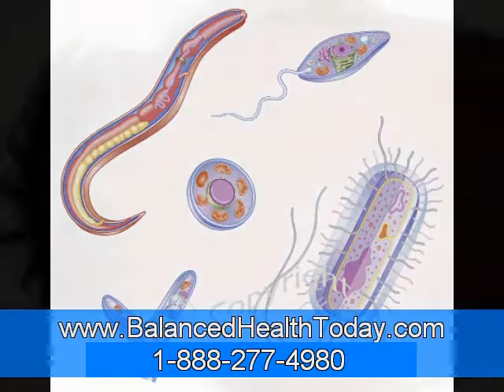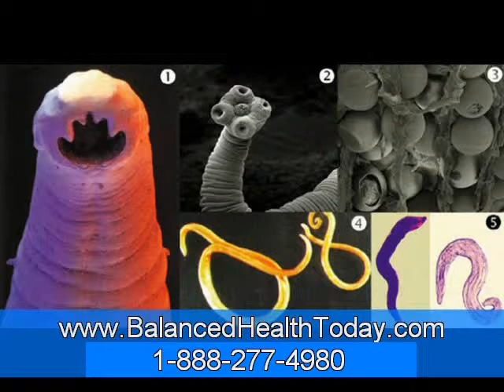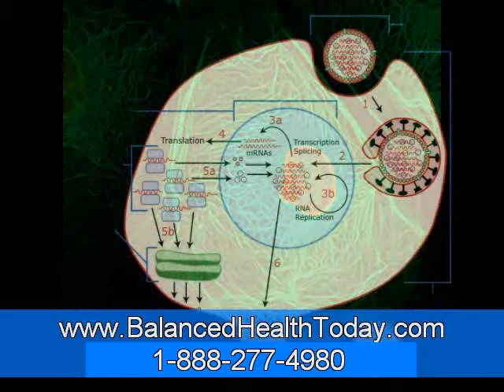Female Yeast Infections: The Top 5 Causes Revealed Part 3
The main purpose of an antibiotic is to kill bacteria. When women are prescribed to antibiotics, the chances of having the useful bacterial around the vaginal area killed as well are high. Therefore, the area is left unmanned, a situation that gives opportunistic infections a chance to attack. Spores can grow in number rapidly to noticeable and irritating levels.

Wrong undergarment choice might result into infections. Some fabrics make the vagina very uncomfortable and even increase chances of sweating. Science has it that bacteria grows rapidly in such an environment. Cotton panties can easily counter this problem for ladies. Changing the panties daily will also ensure a safety environment for one hence reduces chances of getting infected.

Palestinian State,
Tonga, Nuku'alofa,
Tuvalu, Funafuti,
Suriname, Paramaribo,
Uganda, Kampala,
Dodoma,
Norway, Oslo,
Poland, Warsaw,
Brownsville Texas USA